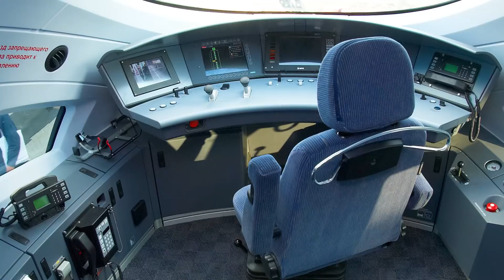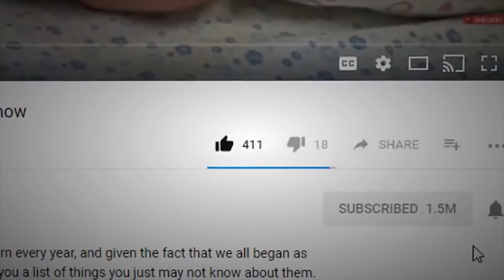Worlds Fastest Trains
There are many amazing trains in our world that do amazing things. From freight trains to passenger trains, their duties differ nearly as much do their speeds. But there are some trains designed to be fast, to outrun the competition at a blazing pace. These are some of those quick-moving rail riders; these are the Fastest Trains in the World!

6. E5 Series Shinkansen Hayabusa
This super train is the fastest high-speed train service in operation in Japan and is capable of reaching speeds of 200 mph (322 km/h)! The East Japan Railway Company put these quick vehicles into service on March 5, 2011, and they’re manufactured through a collaboration of Kawasaki Heavy Industries and Hitachi. The trains are specially designed to handle the high speeds at which they’re intended to travel consistently. The nose itself is 49 feet (15 meters) long, which is said to help reduce vibration and sound, and the design is partially based off of the Fastech 360S high-speed train, which is also a train developed by the East Japan Railway Company. They operate between Shin Aomori and Tokyo, a 444-mile stretch that takes just over 2 hours to cover. It seats 731 passengers in 10 different coaches and, like the Shinkansen E7, offers Gran, Green, and ordinary classes.

5. Talgo 350
In Spain, this train is called the AVE Class 102, and it’s used for AVE service, which is operated by RENFE, the state-run railway company. Outside of AVE service, it’s marketed as the Talgo 350. It’s a very high-speed train developed and partly manufactured by Patentes Talgo. The other part of the manufacturing consortium is Bombardier Transportation. The train is nicknamed “pato,” which is Spanish for “duck,” because the front end of the machine looks like the bill of a duck. It can travel 205 mph (330 km/h), although, on June 26, 2004, one Talgo 350 reached 227 mph (365 km/h) during a test run.

4. Siemens Velaro
This family of high-speed EMU trains is used in many countries, such as Belgium, France, Germany, China, Spain, Turkey, Russian, the Netherlands, and the United Kingdom. They are based on the ICE 3M/F trains that Siemens made for Deutsche Bahn. Spain was the first country to order the trains for their AVE network, then China followed suit, and then Russia. Then, in December 2013, the Velaro finally began showing up in its home country of Germany after they’d already been running in the other countries for 14 years. The Velaro family trains typically run at between 155 and 236 mph (250-380 km/h), but in July 2006, one Velaro train traveled 250.8 mph (403.7 km/h). This was, at the time, a world record for unmodified railed commercial service trainsets.

3. AGV Italo
These trains began making commercial runs back in 2007, and they are officially the fastest operating trains in Europe. It’s built by Alstom and is a high speed, standard gauge, electric multiple-unit train. They can be ordered in all kinds of configurations ranging from seven to fourteen carriages, which means seating varies between 245 and 446 passengers. The trains were designed in the early 2000’s and “Pegase,” a prototype, was produced in 2008. NTV, which is a transport company in Italy, ordered 25 of the trains in 2008, received them a few years later, and service began in 2012. In less than a month, between the time the trains started running on April 28, 2012, and May 21, 2012, NTV trains had carried roughly 45,000 passengers. Speeds of the super quick moving AGVs usually fall between 120 and 220 mph (200-360 km/h).

2. Harmony CRH 380A
CSR Corporation Limited developed this next Chinese electric high-speed train, and right now it’s produced by CSR Qingdao Sifang Locomotive & Rolling Stock Co., Ltd. These trains are designed to be run on new Chinese high-speed main lines at a standard operating speed of 236 mph (380 km/h). There are accusations that the trains were based on unlicensed Shinkansen technology, which already appeared twice on this list. The second fastest train service on Earth, the Harmony CRH 380A once ran at the incredible speed of 301.9 mph (486 km/h); however, their operating speed is set at 186 mph (300 km/h). This limit of operating speed came after the Wenzhou train collision that occurred in China when two high-speed trains collided and derailed each other. Four of the train cars fell off a viaduct, and 192 people were injured, while 40 others perished.

1...